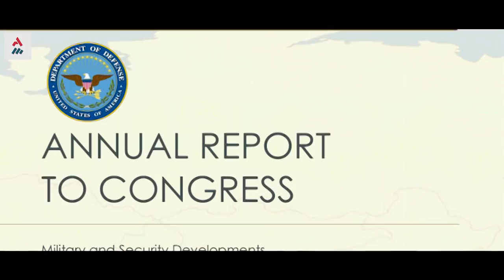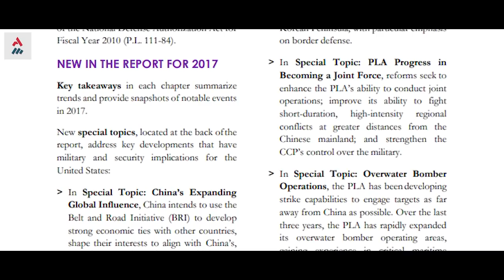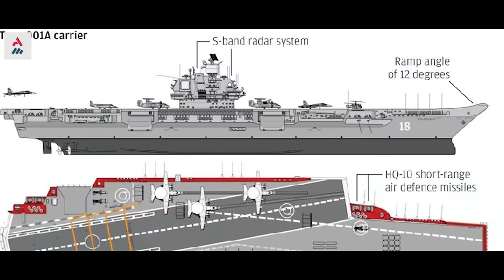Militar News #46 – Pentágono Observa A Expansão Naval Chinesa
O recente Relatório Anual do Pentágono sobre as FORÇAS ARMADAS CHINESAS destaca a crescente capacidade naval da China, sublinhando a diferença entre as forças marítimas do poder asiático e as da Marinha dos EUA, bem como chamando a atenção para o crescente domínio da China no Pacífico Ocidental.